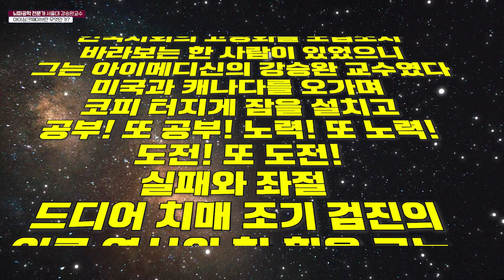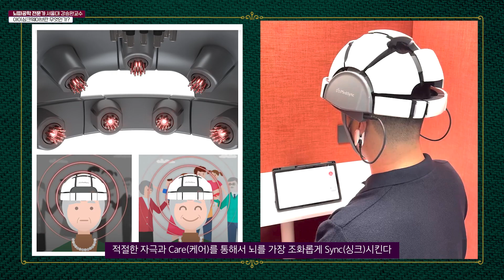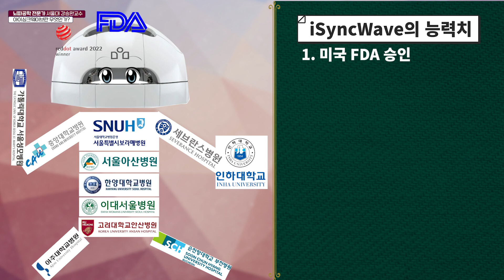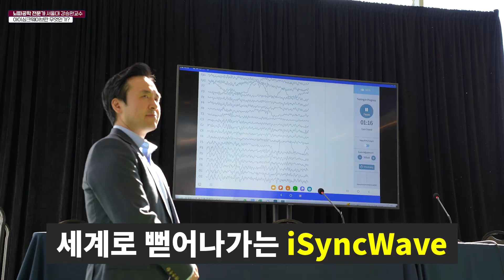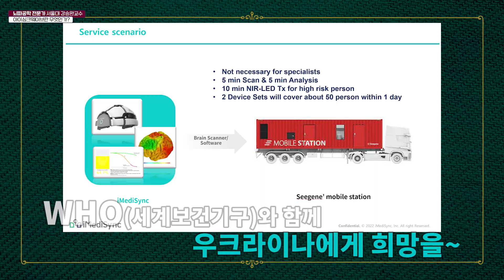세계로 뻗어나간다! 한국산 멘탈케어 회사 아이메디신